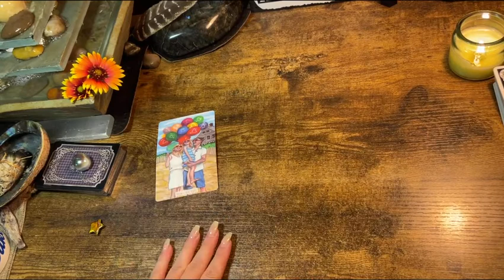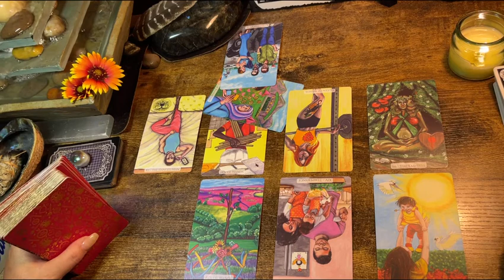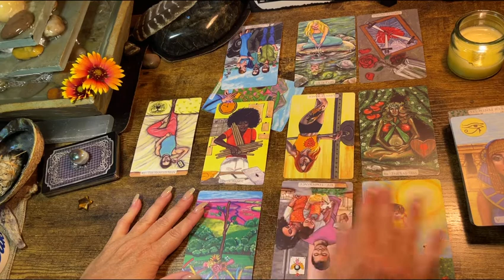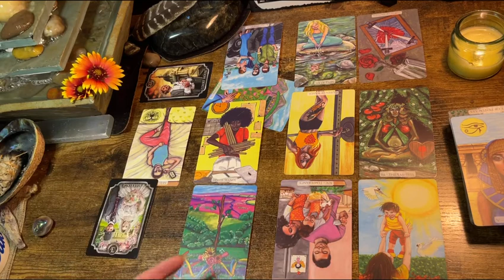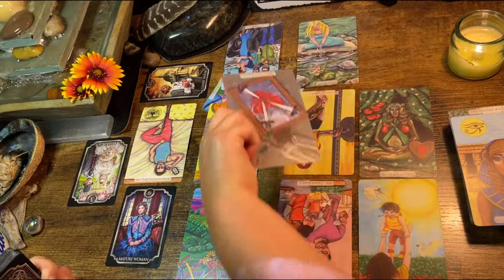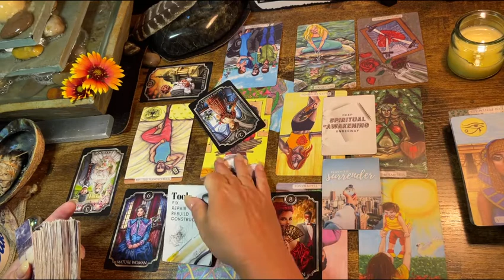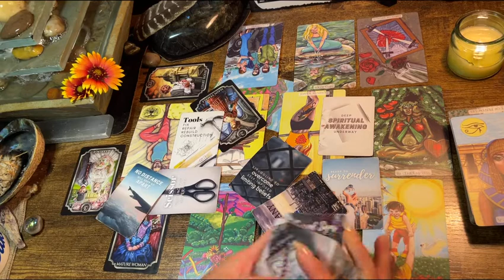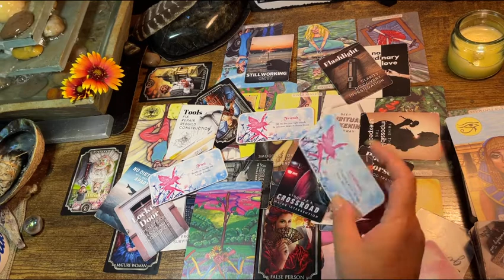PISCES ♏️ “TRUTH REVEALED & ITS ALL GONNA BE ALRIGHT.” NEXT 48HRS ORACLE & TAROT JUNE 2022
Follow me on tic tok at ⬇️

just_sayin_tarot_oracle

Private Readings
Thank you for all donations and other ways you support the channels growth!

22$- general or love Celtic cross

*44$ - 2 or more questions answered by the tarot & general or love Celtic cross (video link will be given)

Or

$kimbilina1

*For legal purposes this is for your entertainment.  You are your own boss and this is merely a guide.  Follow me on tic tok at ⬇️

just_sayin_tarot_oracle

*44$ - 2 questions answered by the tarot & general or love Celtic cross (video link will be given)

Or

$kimbilina1

*44$ - 2 questions answered by the tarot & general or love Celtic cross (video link will be given)

Or

$kimbilina1